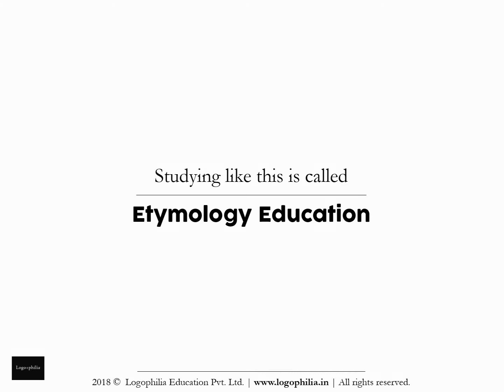How to Spell Video: abresion or abrasion?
Want to learn how to spell the word "abresion" (or is it "abrasion")?

CONCEPT

A. Words
Q. And the study of words is called…?
A. Vocabulary

It is alarming to see that without teaching vocabulary, schools:
1. judge students on aptitude
2. advise students on how-to-study
3. make student comparisons

1. Remember it
2. Recall it
3. Apply it

FURTHER READING

VIDEO CREDITS

This animation video has been produced by Logophilia Education Pvt. Ltd., with:

Production: Logophilia Education Pvt. Ltd.
Editing: Shreeta Agrahari
Script: Dhruv Raj Sharma